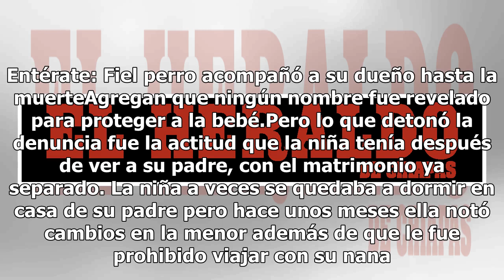Actriz de Televisa denuncia a su exesposo por agredir sexualmente a su bebé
Una pequeña niña de dos años fue agredida sexualmente por su propio padre, un empresario que recién se divorció de una actriz de Televisa y quien, según TV Notas, decidió quedar en el anonimato. Según detalla la revista de espectáculos, ambos se conocieron en 2010 gracias a unos amigos que los prese...